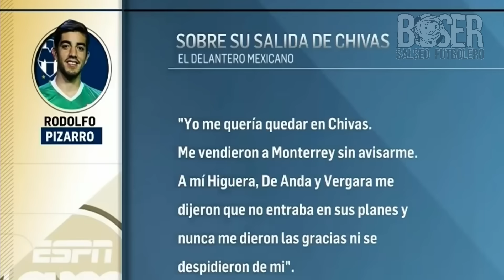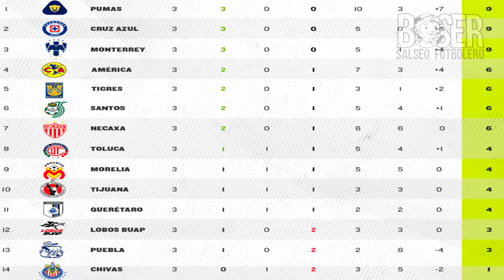Bronca en el Toluca vs Chivas 2018 y Nahuel le grita a Caixinha en plena conferencia y tuca responde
Bronca en el Toluca vs Chivas 2018 y Nahuel le grita a Caixinha en plena conferencia y tuca responde caixinha vs nahuel
Enlaces